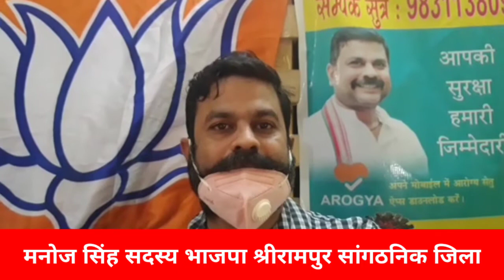हूगली जिला की खबरें 30/07/2020 Jai Hind Samachar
Hooghly hot

Hooghly hot